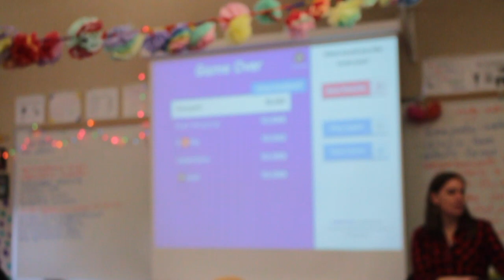boo'd up at the varsity game - vlogmas day 19